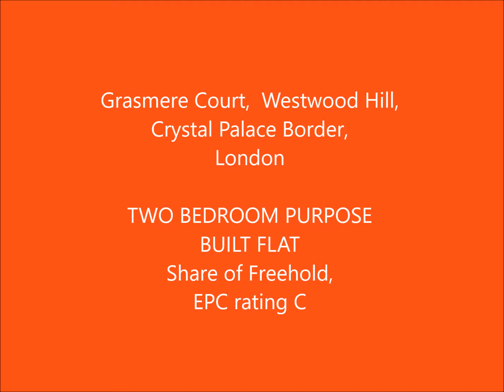Property for sale: Two bedroom flat in Crystal Palace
A two bedroom purpose built flat with share of freehold in Grasmere Court, Westwood Hill, Crystal Palace, London. To book a viewing contact Proctors Anerley estate agents on 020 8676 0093